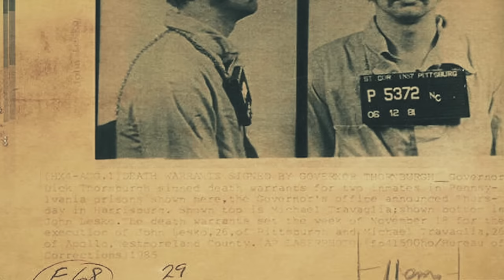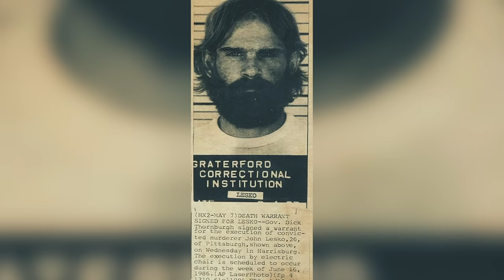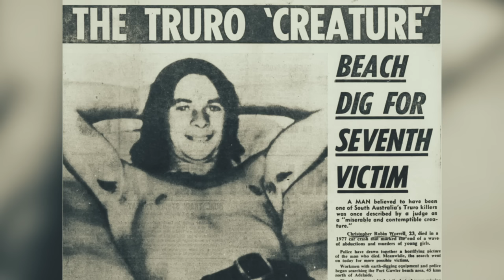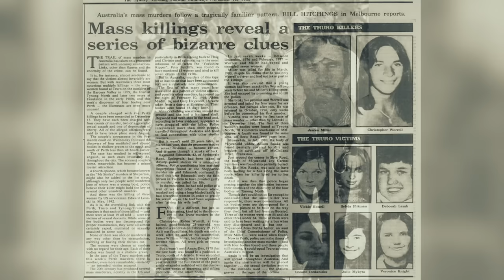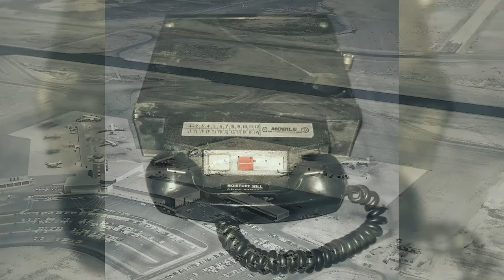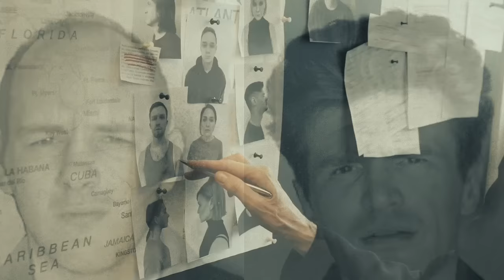3 Teams of Spree Killers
Teams are usually a good thing, unless that team is for killing. These killers have gone on to do some horrible things.

[0:15] John Lesko and Michael Travaglia
[7:56] Christopher Worrell and James Miller
[19:26] Myron Lance and Walter Kelbach